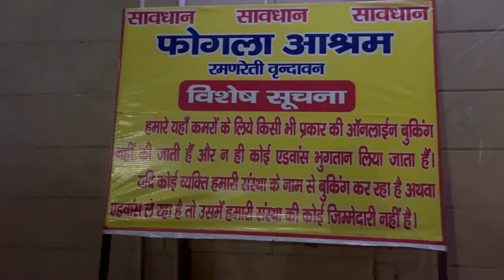श्री वाँके बिहारी लाल जी महाराज मंदिर , वृंदावन धाम यात्रा || Full Vlog Part - 1